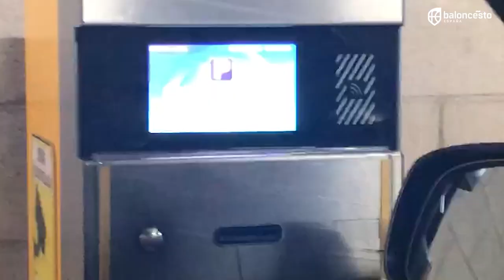LEB Oro | El debut del Movistar Estudiantes, de puertas para adentro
NachoMartín coge su mochila, se sube al coche y pone rumbo al Wizink Center en pleno corazón de Madrid. Allí, Johnny Dee espera en calma tensa a que pasen los minutos con ese sentimiento que tan solo una primera jornada de competición puede transmitir. Unos nervios que se multiplican si a todos estos factores le unimos que ambos van a defender la camiseta del Movistar Estudiantes en el primer partido de su historia en la Liga LEBOro. Una mañana para el recuerdo y que vivimos desde los ojos de sus protagonistas.